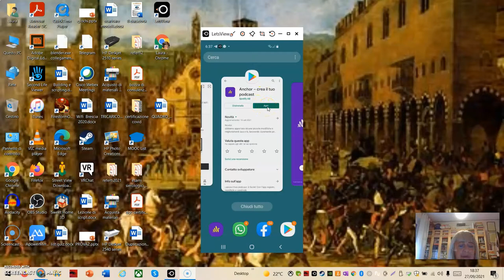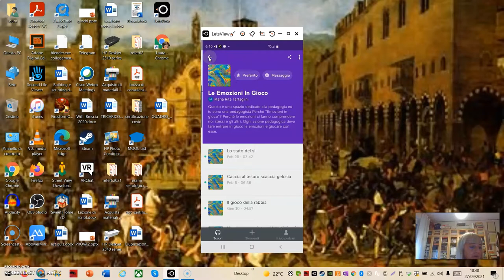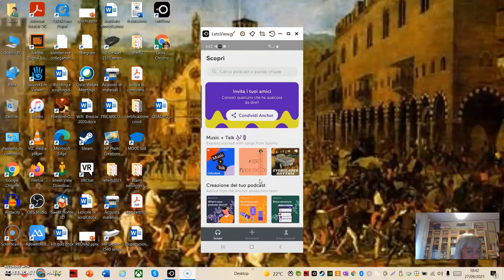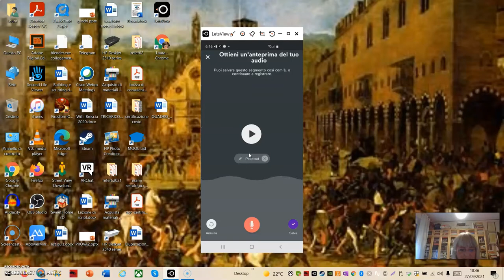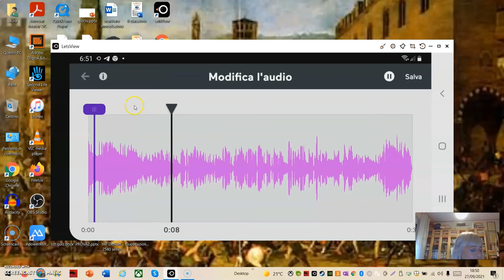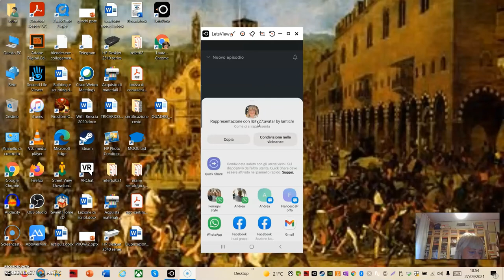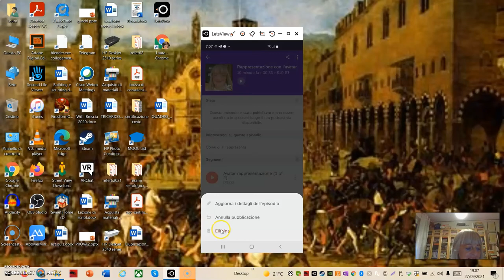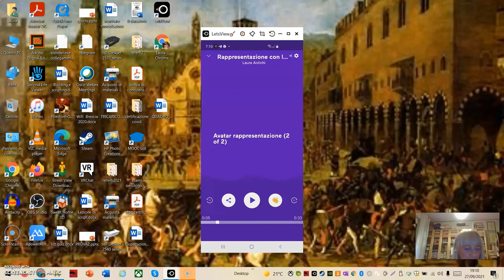Anchor su cellulare Android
Crea il tuo Podcast con Anchor usando l'app per cellulare Android.